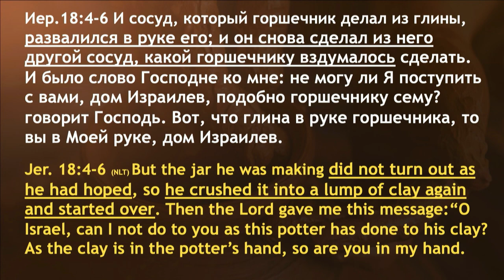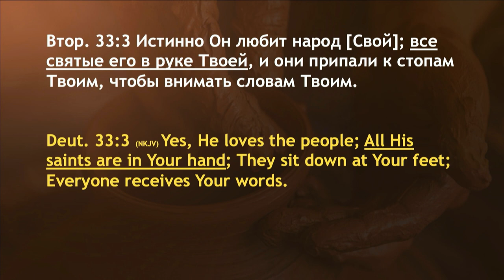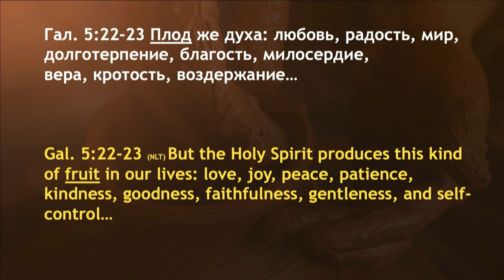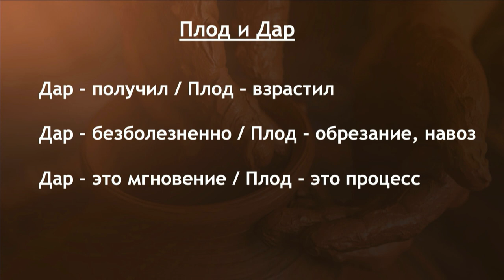В процессе... - Богдан Бондаренко